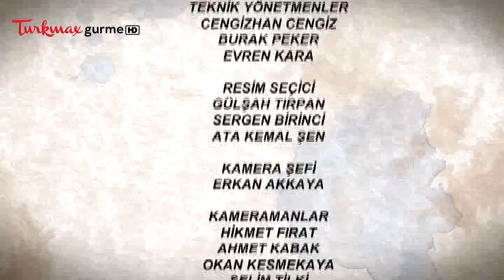Süreyya Üzmez Türkmax Gurme Icimizden Gelen -3